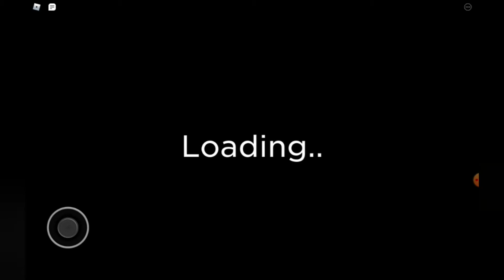Running from the spider...(roblox)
My 2 bffs yt channels!

Madison:Evchii_

Claire:Ender_Sister08

Make sure to join my roblox group at the "Blue Cat Army" And our group tiktok account at the @bluecatarmy

Tysm for wathcing byee!😂💗🐱